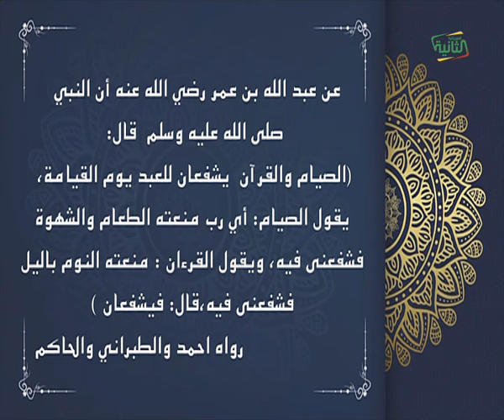قراءة في حديث 11-03-2024